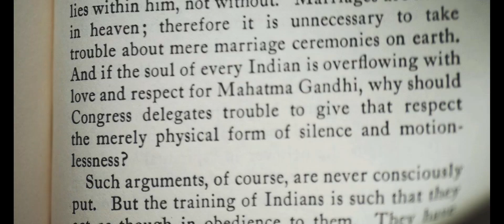If Cell Phones were Books // 10 Second Short Film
Max Paterson challenged me to make a 10 second long short film. After a frantic few days of filming and editing, here's what I came up with.

To see the other half of this collaboration (Max's Cinematic Edit filmed in 5 minutes) visit his channel

(users DeMarkracy, flag2, Mydo1, Gred Baumont, smsh110)